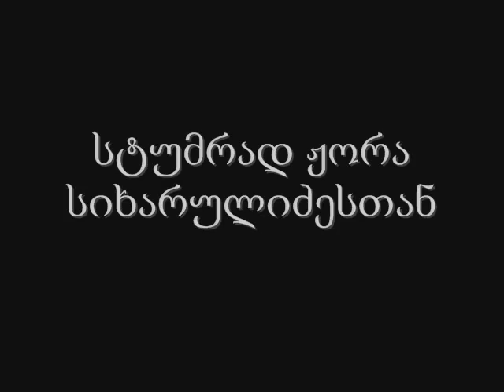Копия видео "მე მიყვარს განდაგანა"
დოკუმენტური ფილმი